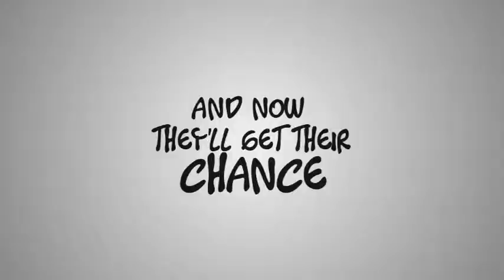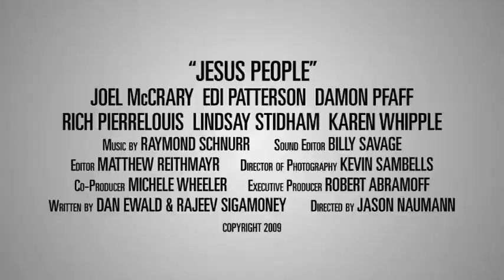'Jesus People' Trailer (2014): Tim Bagley, Mindy Sterling, Octavia Spencer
Official trailer for 'Jesus People' starring Tim Bagley, Mindy Sterling and Octavia Spencer

When Pastor Jerry gets some troubling news, he sets out to create a contemporary Christian pop group that will reach his son - before his teenager dies and goes to hell.

Theatrical Release Date: 04/11/2014
Director: Jason Naumann
Genre: Comedy

Moviefone is your destination for local showtimes, theatre information, film reviews and advance tickets. Six Second Reviews and Weekend Movie Preview right here! Moviefone's video property is a part of the AOL On Network.